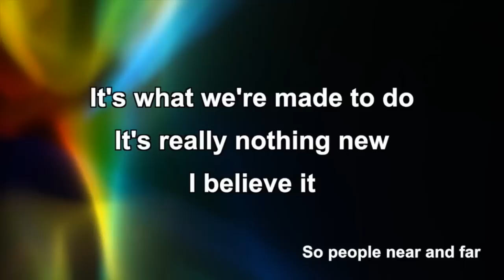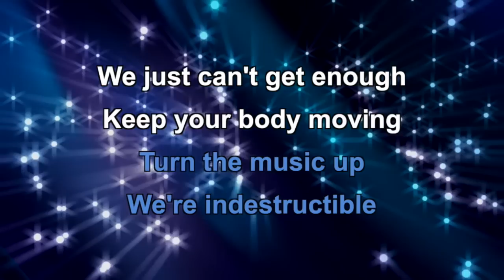If This Don't Make You Jump - iSingPOP (Preview) HD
If This Don't Make You Jump - taken from iSingPOP, the primary school singing and recording project.